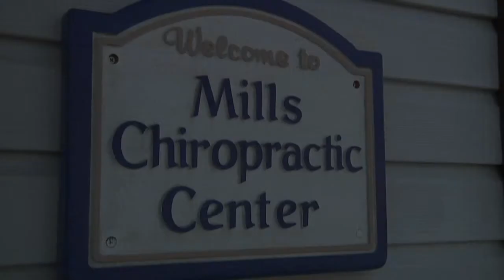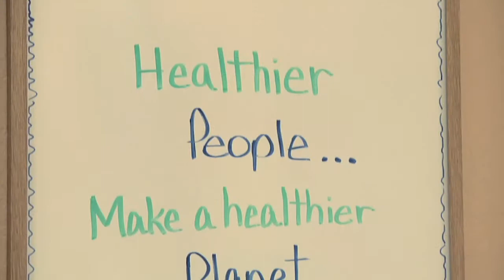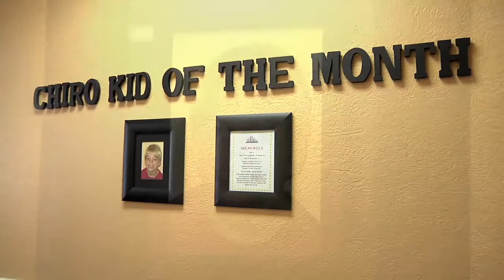Welcome to our Mills Chiropractic Center Website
This is the welcome video for our website. and become familiar with our wellness team and services.